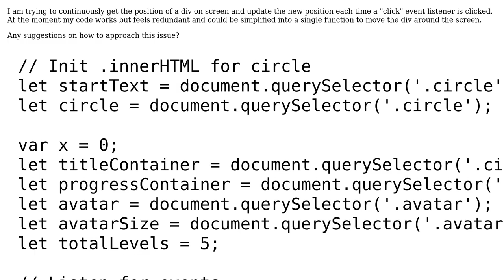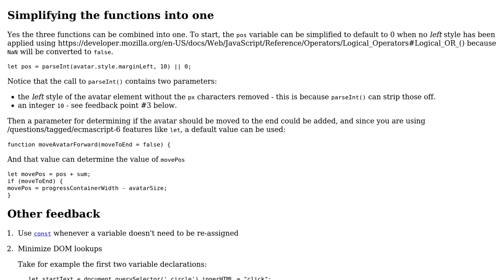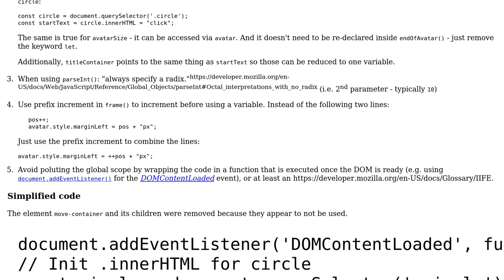Code Review: Continuously update position of div with click event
With thanks & praise to God, and with thanks to the many people who have made this project possible! | Content (except music & images) licensed under CC BY-SA | Music | Images & others | With thanks to user SAM OnELA user Joshua Garcia and the Stack Exchange Network Trademarks are property of their respective owners. You are responsible for your own actions.